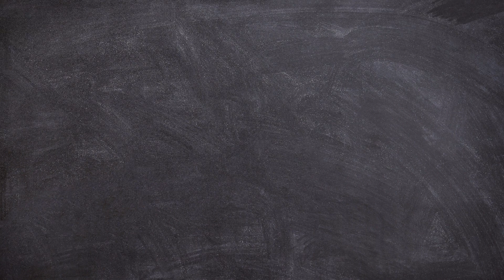India's Rich Diversity: Culture, Cuisine, and Landscapes Best Places to Visit | Travel Guide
Join us on an incredible journey through India, a land of ancient traditions, vibrant cultures, and stunning landscapes. Experience the wonders of India's iconic landmarks, spiritual awakenings, picturesque beaches, and majestic wildlife. Savor the bold flavors of regional Indian cuisine and appreciate the country's rich tapestry of religions, languages, and arts. Follow our essential travel tips to experience India's wonders at their best.

Explore New Delhi's ancient temples and modern skyscrapers
Marvel at the beauty of the Taj Mahal in Agra
Uncover Rajasthan's royal past in Jaipur and Jaisalmer
Immerse in spiritual awakenings in Rishikesh and Varanasi
Discover Mumbai's bustling streets and Bollywood glamour
Unwind in Kerala's serene backwaters and palm-fringed beaches
Relax on Goa's picturesque beaches and enjoy its vibrant nightlife
Visit the ancient temples of Tamil Nadu and savor its spicy cuisine
Encounter majestic wildlife in India's national parks

Tandoori chicken from Punjab
Chole bhature, a popular North Indian street food
Vada pav, a delicious street food from Maharashtra
Hyderabadi biryani, a flavorful rice dish
Rogan josh, a creamy lamb dish from Jammu and Kashmir
Dhokla, a popular snack from Gujarat
Masala dosa, a breakfast favorite from South India
Religious and Cultural Diversity

India is a secular country, home to a variety of religions such as Hinduism, Islam, Christianity, Sikhism, Buddhism, and Jainism. Each religion has its unique customs, traditions, and festivals, which are celebrated with great enthusiasm throughout the country.

Travel Tips

The best time to visit India depends on the region and your interests. Generally, the best time to visit most parts of India is between October and March, when the weather is mild and pleasant. For trekking and adventure activities in the northern regions, plan your visit from May to October. If visiting the southern parts of India, aim for November to February.